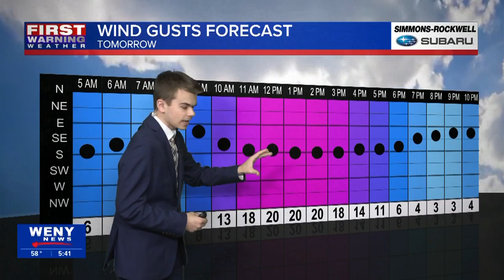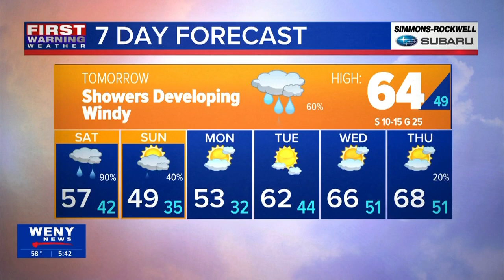10.19.23 Connor's Evening Forecast